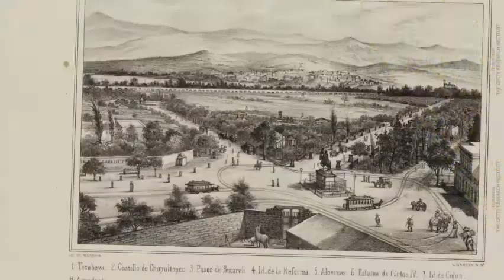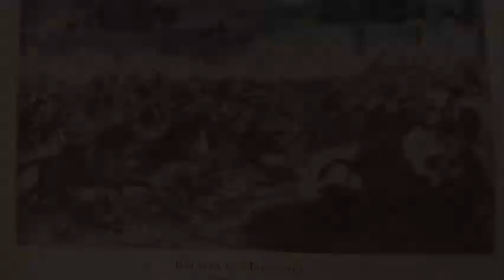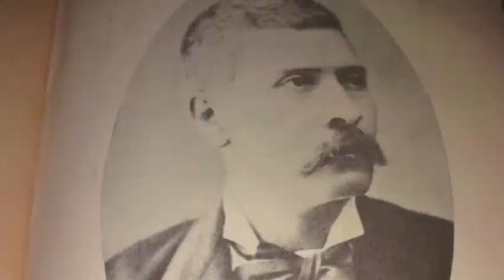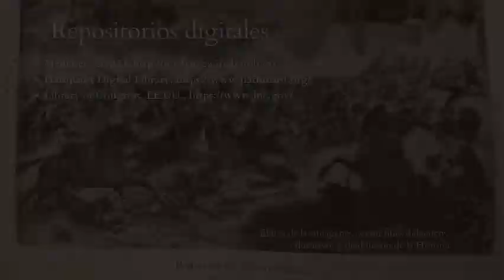Contexto histórico: Bandidos en el siglo XIX mexicano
El presente material visual tiene el propósito de enmarcar la historia de los bandidos mexicanos en la época decimonónica. A su vez, es una introducción e invitación para que realices el recorrido virtual denominado La representación del bandidaje en el siglo XIX. Un recorrido histórico a través de la cultura mexicana.

Disfruta de la fascinante Historia de los llamados bandidos mexicanos.

El uso de material visual es usado con fines didácticos, de divulgación de la Historia y sin fines de lucro.